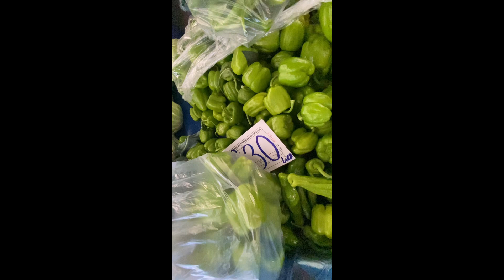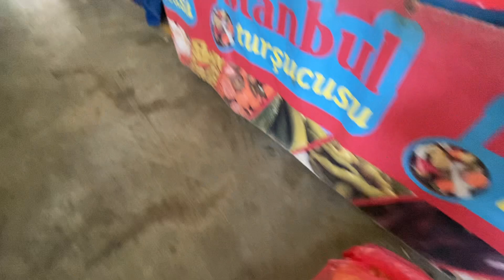AYŞENİN GÜNLÜĞÜ🇹🇷🌎👍614&Sabah kahvem☕️500 tllik pazar alışverişi🌶️Cafe☕️Salı pazarı🍆💯Abone ol❌